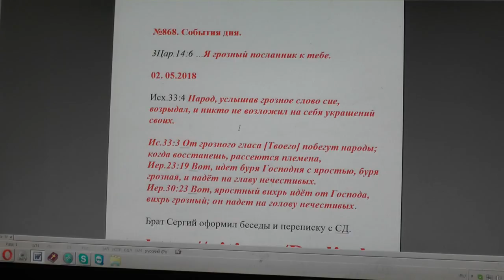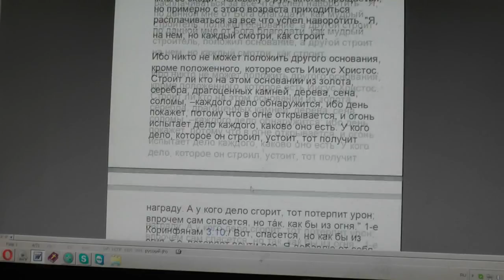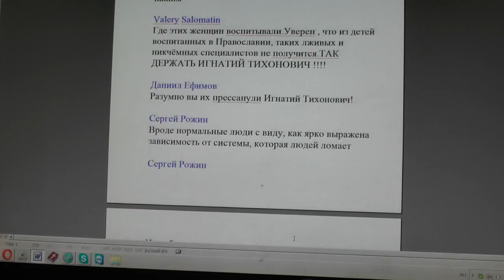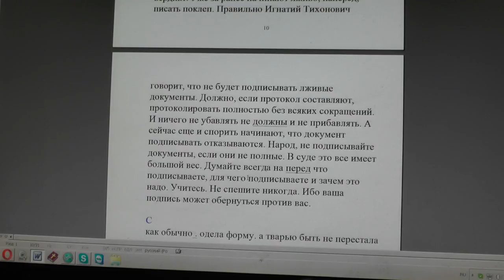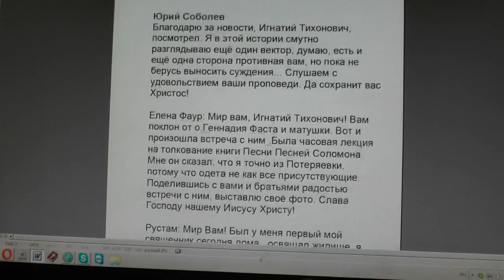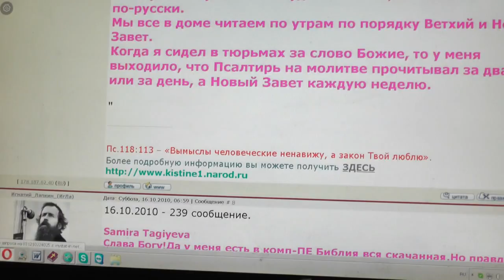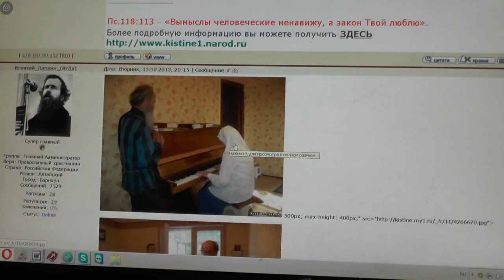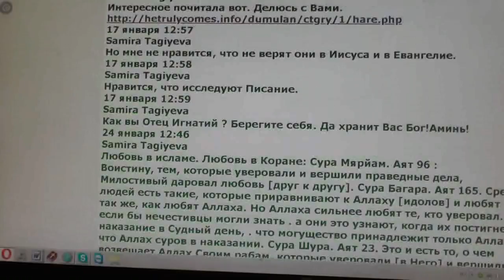№868. События дня. 3Цар. 14:6 …Я грозный посланник к тебе.. 02. 05. 201